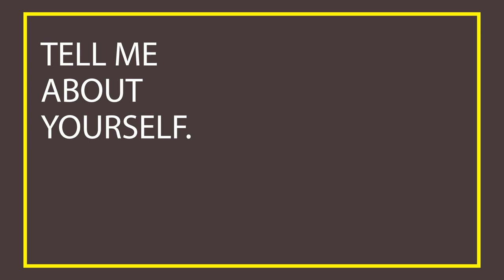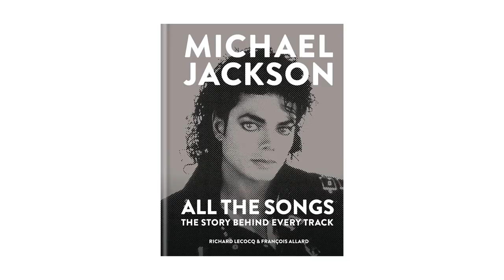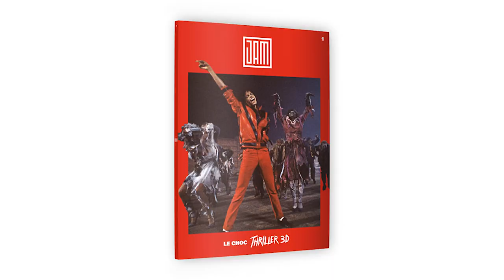FYH #1 - FRANÇOIS ALLARD - Tour guide and Author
Tourist guide (Charleville Mézières)  and author François Allard discusses his love for music and art. Check this video and discover how he followed his heart in his life.